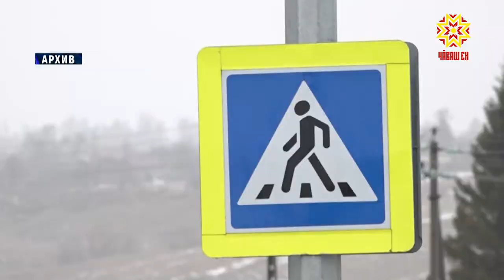Итоги содержания дорог в зимний период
Содержание и ремонт автомобильных дорог республиканского и межмуниципального назначения  стала еще одной темой  еженедельного совещания в Доме Правительства.